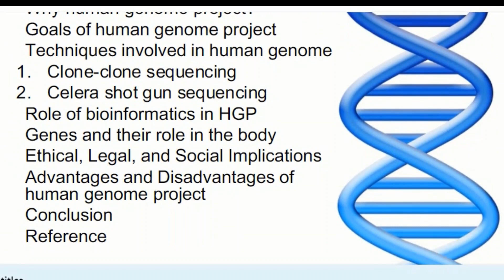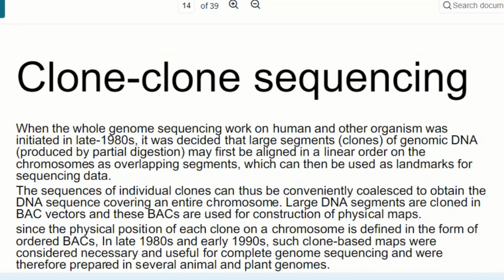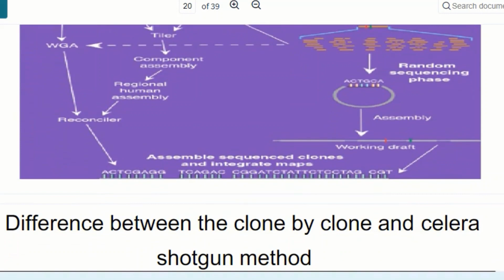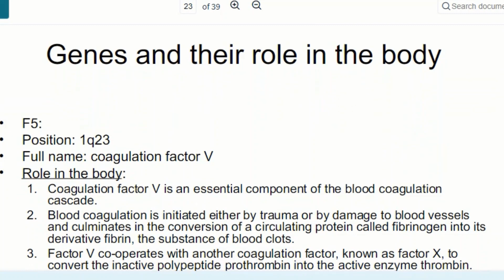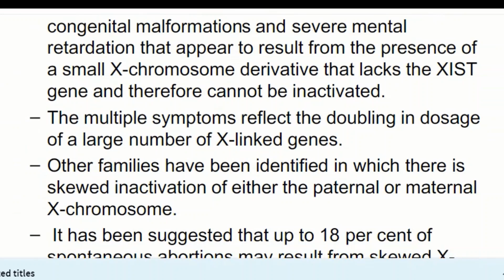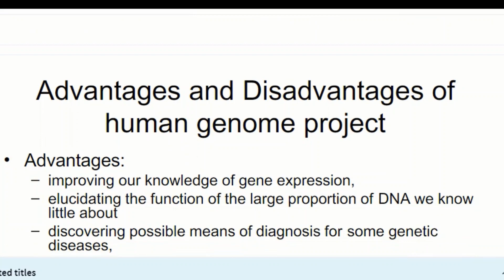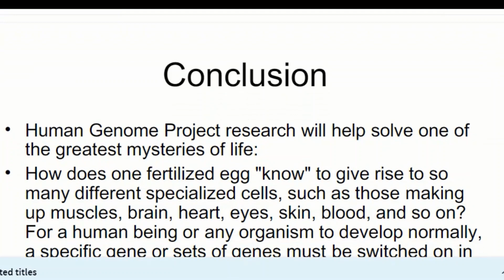project on human genome project class 12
The Human Genome Project (HGP) was an international scientific research project with the goal of determining the sequence of nucleotide base pairs that make up human DNA, and of identifying and mapping all of the genes of the human genome from both a physical and a functional standpoint.[1] It remains the world's largest collaborative biological project.[2] After the idea was picked up in 1984 by the US government when the planning started, the project formally launched in 1990 and was declared complete on April 14, 2003.[3] Funding came from the US government through the National Institutes of Health (NIH) as well as numerous other groups from around the world. A parallel project was conducted outside government by the Celera Corporation, or Celera Genomics, which was formally launched in 1998. Most of the government-sponsored sequencing was performed in twenty universities and research centers in the United States, the United Kingdom, Japan, France, Germany and China.[4]